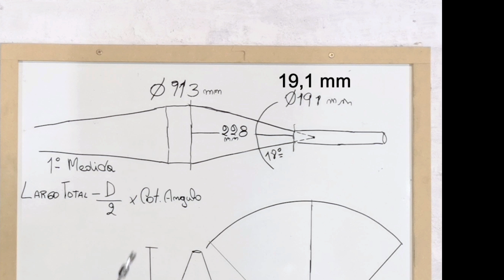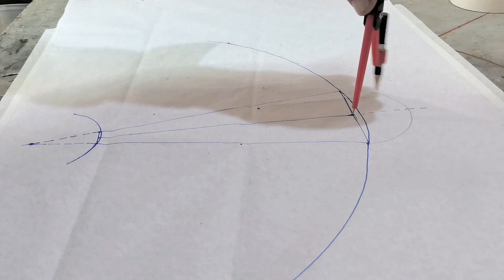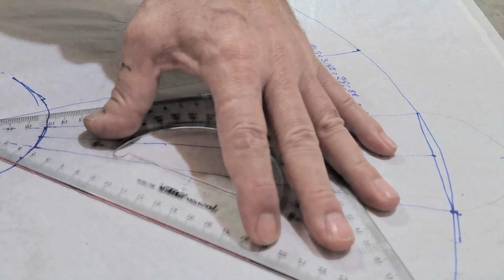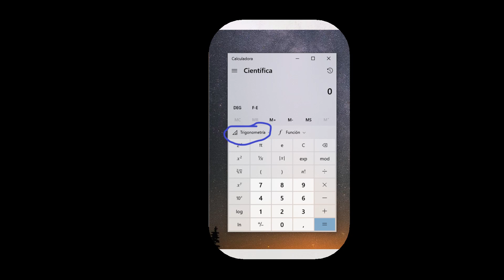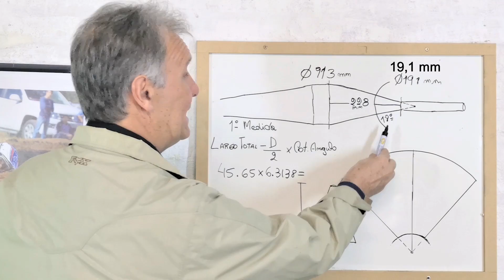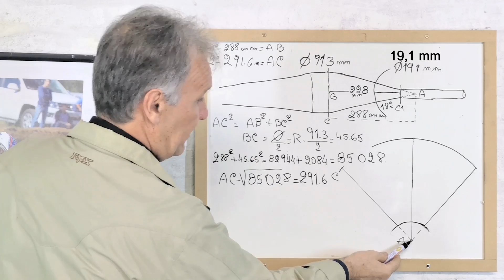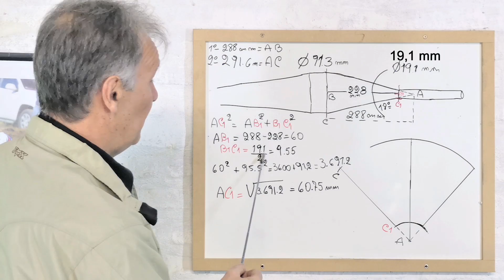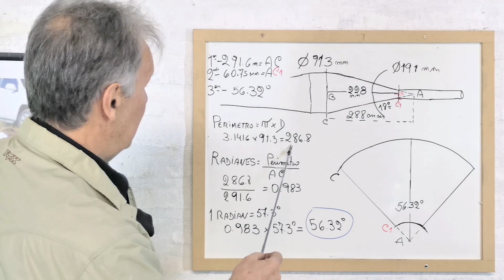Cálculos para conos de expansivos, cortes fáciles de plantillas. Modo rápido y modo matemático. ✂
Cálculos de cortes de  cada sección de los expansivos del motor 2T. Explicación de como calcular los cortes de la chapa. Podrás hacerlos fácilmente, sin cálculos matemáticos.  y si quieres precisión, también te damos los cálculos matemáticos.